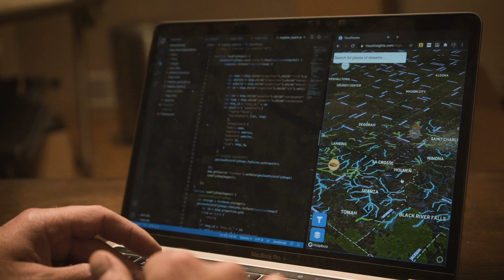Introduction to TroutRoutes w/ Zach Pope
Background and introduction on the TroutRoutes Project
TroutRoutes is a trout stream mapping platform that helps you find publicly accessible trout streams and other access opportunities like public land, parking locations, boat ramps, camping sites and campgrounds, and much more. We also have things like stream gages for real-time stream flows, elevation maps of every trout stream, and of course offline maps for when you head into your trip with no cell service. Our project started in the Driftless region of Minnesota and Wisconsin and now covers over 23,000 trout streams across 23 states.

Video and Editing by Jake Dahlke